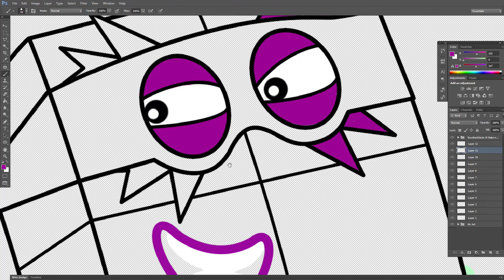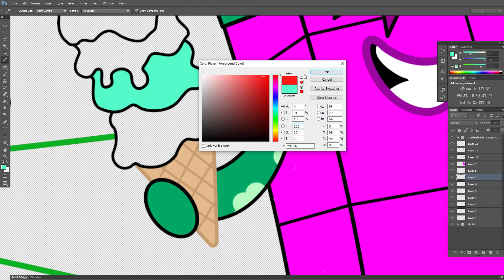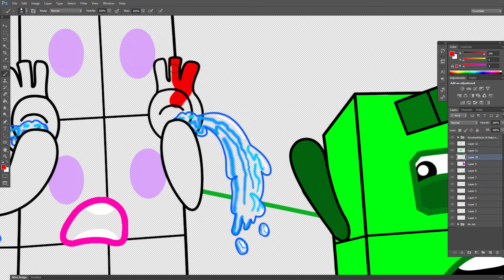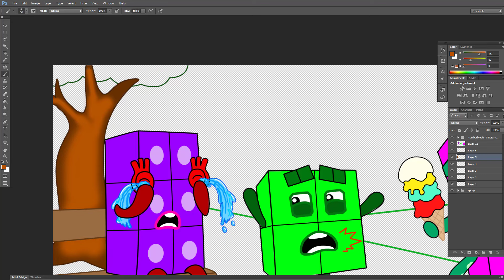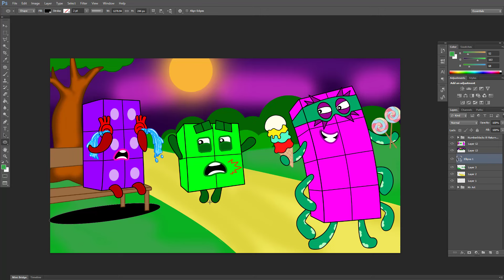Numberblocks 8! Return the lollipop to Numberblocks 6 | Numberblocks fanmade Coloring Story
Numberblocks fanmade Coloring Story: Numberblocks 8! Return the lollipop to Numberblocks 6

☆ About MrArt channel:
I am a fan made Numberblocks. My channel is full of meaningful coloring stories about Numberblocks character. It will definitely give viewers an interesting experience.

Tools: Adobe Photoshop
Recorder: Camtasia
Edited video: Camtasia